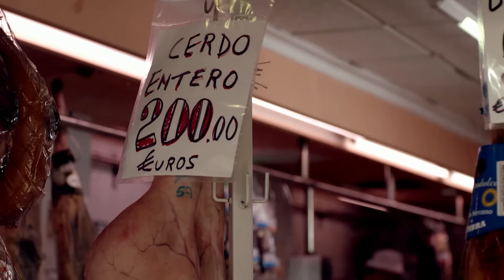Best of Series 6! | Benidorm Funniest Moments Compilation | All Brit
Chaos continues to reign supreme at the Solana with Joyce-Temple-Savage's second season in charge at the Solana. ! Don't worry though, all of your favourites are back! Series 6 saw the return of the Garvey family, consisting of Mick, Janice Michael and Madge. Solana swingers Donald and Jacqueline Stewart, and the lovely Noreen return for another all-inclusive romp!

All content is licenced and distributed via Banijay Rights.